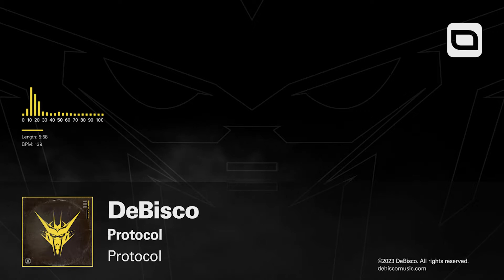DeBisco - Protocol [Raw Techno]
"In the turbulent realm of warfare, the ethereal essence of protocol prevails, orchestrating synchronized movements through whispered codes. Amidst chaos, warriors shape worlds."